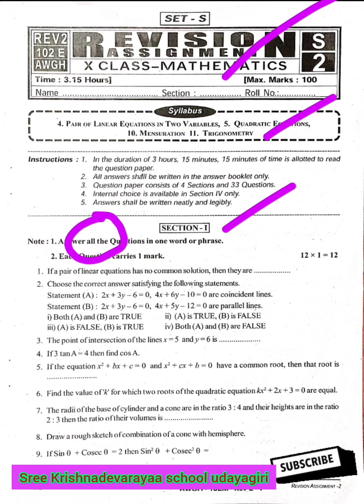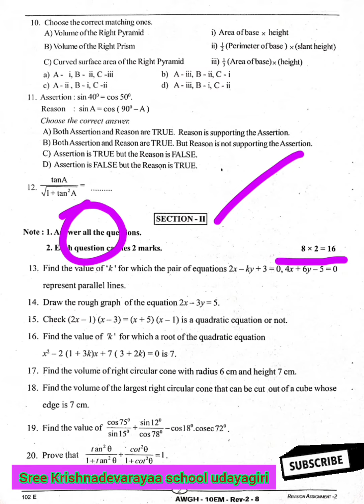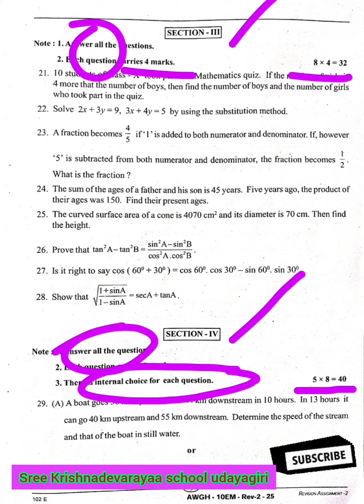10th Class Mathematics Question Paper 2023//Revision Test-2//Units-4,5,10,11✴️//